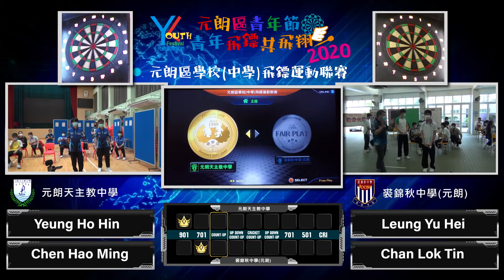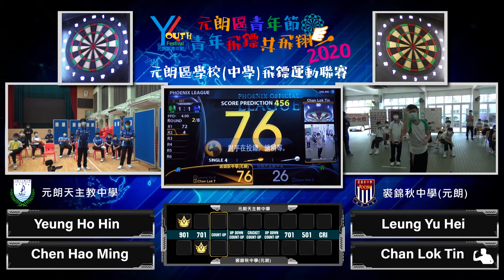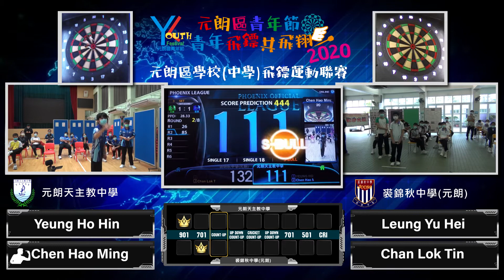【元朗區學校(中學)飛鏢運動聯賽2020 – 元朗天主教中學 VS 裘錦秋中學(元朗)】(第3局)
【元朗區學校(中學)飛鏢運動聯賽】
-由 亞洲飛鏢協會 及 Phoenix Darts Cooperation Ltd. 共同協辦；
-為「元朗區青年節2020 – 青年飛鏢共飛翔」計劃中的其中一項主要賽事；
-運用了Phoenix飛鏢機台的網上系統，為參與院校特別打造的一個視像對戰聯賽；
-參賽學生只需留在所屬學校內，經由聯賽系統，即可與另一學校之學生進行實時對戰，大大減少校隊出行時間以及老師帶隊的負擔。

【比賽詳情】
-模式：雙人
-項目：Count-Up
-賽制：一盤定勝負

【對戰院校】
元朗天主教中學 VS 裘錦秋中學(元朗)

【選手名稱】
-元朗天主教中學：Yeung Ho Hin、Chen Hao Ming
-裘錦秋中學(元朗)：Leung Yu Hei、Chan Lok Tin